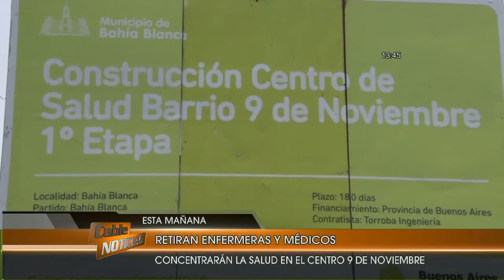Enojo por retiro de médicos y enfermeros de Amaducci